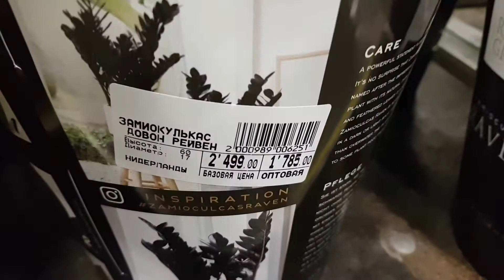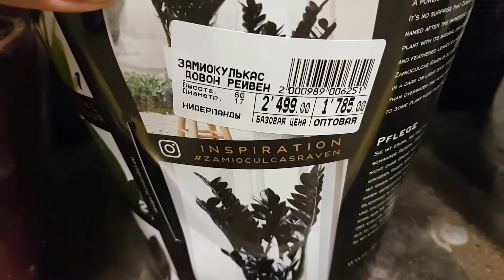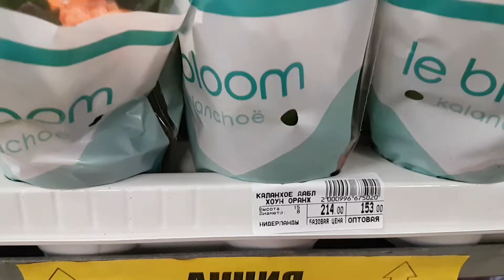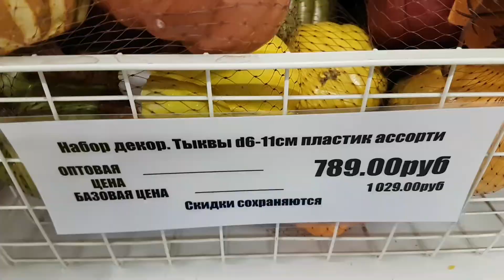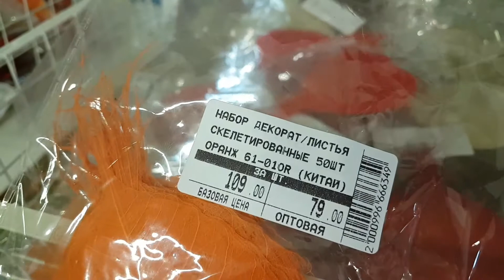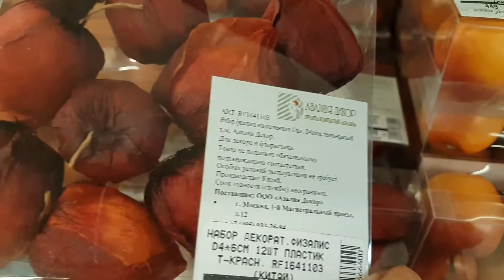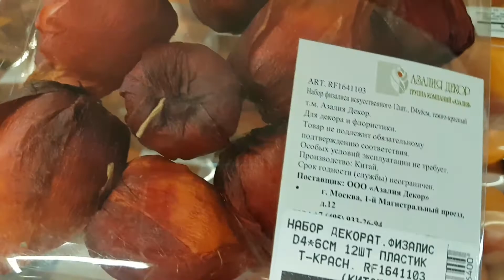Замиокулькасы, капсикум, коланхое, арека, фикус.